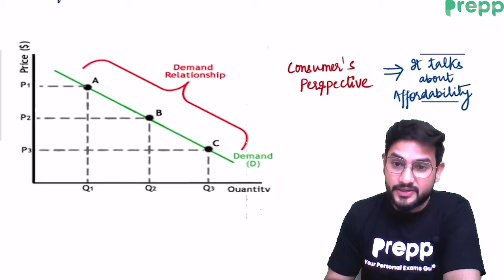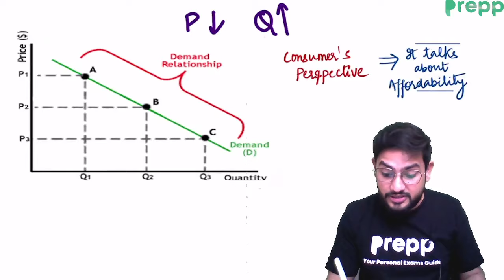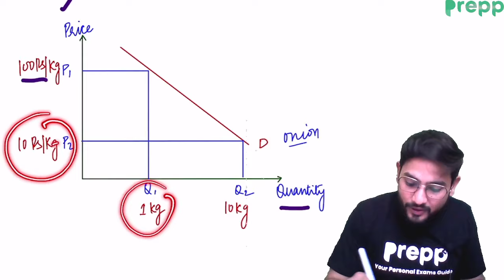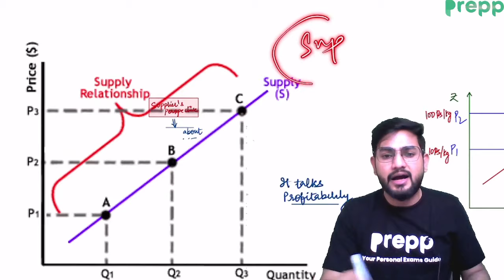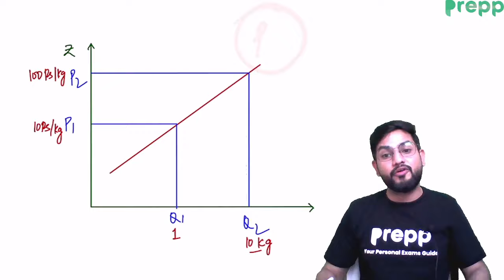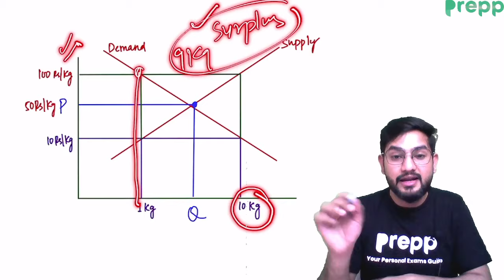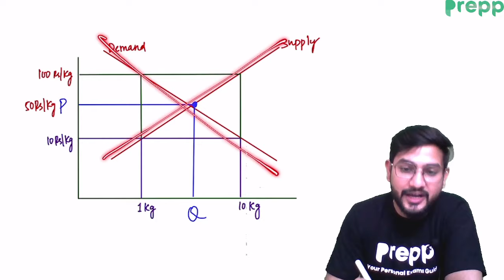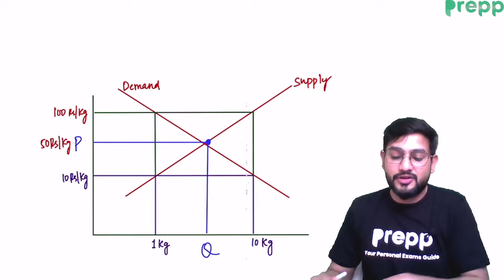Law of Demand and Supply | Economics explainer series | Concepts in 10 minutes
or to contact directly WhatsApp on the following number

Law of Demand and supply | Economics explainer series | Concepts in 10 minutes | In this video, Tushant sir will explain the concept of Law of Demand and Supply in a simple way.

This video is a part of explainer series in which key terms of economics are explained with 10 minutes videos.